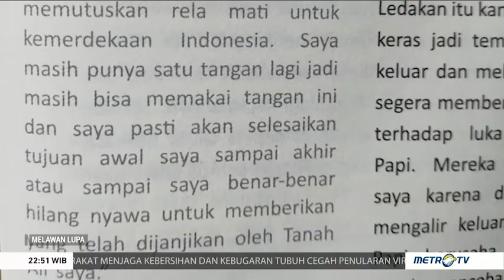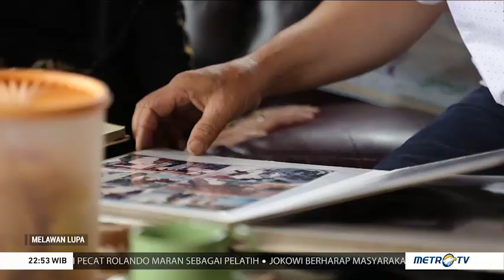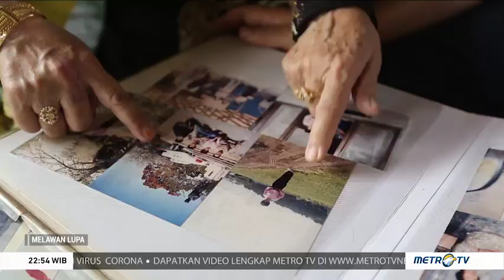SELAMAT JALAN RAHMAT SAKARI UNO (Rahmat Shigeru Ono)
Tak semua tentara yang pernah menjajah NKRI kembali ke negeri asalnya setelah Indonesia merdeka. Beberapa ada yang menetap di Tanah Air sampai menutup usia dan hidup bersama keluarga barunya.

Rahmat Shigeru Ono merupakan salah satu mantan tentara Jepang yang lebih memilih menetap di Indonesia. Ia hidup dengan keluarga barunya hingga menutup usia sekitar delapan hari setelah peringatan HUT Kemerdekaan RI 2014 lalu. Selain faktor usia, dia juga menderita beberapa penyakit yang akhirnya merenggut hidupnya.

Rahmat Shigeru Ono lahir pada 26 September 1919 di Furano, Hokkaido, Jepang dengan nama lahir, Sakari Uno. Ia lahir dan dibesarkan oleh keluarga yang berprofesi sebagai petani. Anak terakhir dari lima saudara tersebut diterima menjadi prajurit Jepang pada 1939.

Mayor (Purnawirawan) Rahmat Shigeru Ono alias Sakari Ono, veteran perang 45 asal Jepang, meninggal pada Senin, 25 Agustus 2014, pukul 05.50 WIB, di ruang ICU Rumah Sakit Universitas Muhammadiyah Malang. Ono wafat dalam usia 95 tahun.

Agoes Soetikno Ono, putra ketiga pasangan Ono dan Darkasih, mengatakan almarhum dirawat karena menderita tifus dan pembengkakan pembuluh darah. "Menurut dokter, (sakitnya) karena faktor usia," kata Agoes.

Jenazah Ono akan dikebumikan di Taman Makam Pahlawan Batu. Menurut Agoes, pemakaman Ono dipimpin Komandan Distrik Militer 0818/Kabupaten Malang dan Kota Batu Letnan Kolonel Achmad Solihin.

Karena kondisi fisiknya terus menurun, Ono tak bisa memenuhi undangan dari Istana Negara untuk mengikuti upacara bendera peringatan Hari Ulang Tahun Kemerdekaan Republik Indonesia ke-69 bersama Presiden Susilo Bambang Yudhoyono dan ratusan veteran lainnya.
Ono lahir di Furano, Hokkaido, Jepang, pada 26 September 1919.

Dia bergabung dengan tentara Indonesia sejak Desember 1945, hampir lima bulan setelah pasukan Jepang menyerah tanpa syarat kepada sekutu.

Pada masa perang kemerdekaan 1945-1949, Ono menjadi anggota Pasukan Gerilja Istimewa (PGI), salah satu pasukan elite Republik Indonesia yang dibentuk pada Juli 1948 dan bermarkas di Wlingi, Kabupaten Blitar. PGI dipimpin Tomogero Yoshizumi alias Bung Arif dan wakilnya, Tatsuo Ichiki alias Abdul Rachman.

Pada 1949, PGI hancur setelah lokasi markas diketahui musuh, dan Abdul Rachman gugur. PGI kemudian disusun ulang menjadi Pasukan Untung Surapati 18 yang bermarkas di Pasuruan.
Bukti kepahlawanan Ono dalam perang kemerdekaan dapat dilihat dari penghargaan Bintang Veteran dan Bintang Gerilya yang diterimanya dari Presiden Sukarno pada 1958.

Berdasarkan catatan Yayasan Warga Persahabatan di Jakarta, dulu ada 903 prajurit Jepang yang ikut bergerilya bersama pejuang-pejuang Indonesia. Sebanyak 531 orang (59 persen) tewas dan hilang, 324 orang (36 persen) menjadi warga negara Indonesia, dan sisa 45 orang (5 persen) lagi pulang ke negaranya.

Letnan Muda Umar Hartono alias Eiji Miyahara, Ketua Yayasan Warga Persahabatan, meninggal pada 15 Oktober 2013 sehingga menyisakan Ono sebagai veteran 45 asal Jepang terakhir.

Di dalam Memoar Rahmat Shigeru Ono: Bekas Tentara Jepang yang Memihak Republik karya Eiichi Hayashi, Shigeru tiba di Indonesia tepatnya di daerah Jawa bagian Barat sekitar 1942.

 Dia dipercaya menjadi kepala pasukan kecil di bawah Batalyon 153 yang bertugas menjaga ketentraman daerah. Waktu itu, Shigeru bertugas di daerah Cilacap, dekat sebuah penjara (Nusakambangan).

Pada masa awal kedatangannya, Shigeru menilai, masyarakat Indonesia sangat ramah. Rakyat menerima kehadiran para tentara Jepang dengan sangat baik. Tak jarang, mereka acap mendapatkan makanan berupa kelapa muda dari masyarakat setempat.

Saat masa awal pendudukan Jepang, tak ada perang yang terjadi di Indonesia. Situasi ini mengakibatkan beberapa tentara Jepang bosan lalu mencari hiburan dari mengonsumsi minuman keras sampai bermain perempuan. Berbeda dengan lainnya, Shigeru mengklaim lebih memilih belajar dan bekerja.

Selama beberapa tahun di Indonesia, Shigeru telah beberapa kali dipindahtugaskan ke beberapa daerah. Berbagai peristiwa sudah dia saksikan bersama para tentara Jepang lainnya. Hingga akhirnya tiba di masa Jepang berhasil dikalahkan oleh tentara sekutu yang memunculkan upaya Indonesia untuk memerdekakan diri.

Shigeru dan dua temannya memutuskan keluar dari tentara Jepang untuk bergabung di militer Indonesia. Tepat sehari sebelum memasuki 1946, Shigeru resmi menjadi anggota tentara Indonesia. Nama ketiganya diubah oleh pimpinan pasukan polisi militer di Bandung menjadi nama Indonesia.

"Saya diberi nama Rahmat. Teman saya Tetsuo Katano diberi nama Karman dan terakhir teman saya Shunichi Takigawa namanya Adam. Sejak saat itu kami dipanggil dengan nama Indonesia," jelas Shigeru dalam Memoar Rahmat Shigeru Ono: Bekas Tentara Jepang yang Memihak Republik.